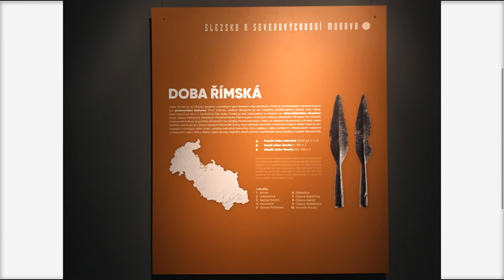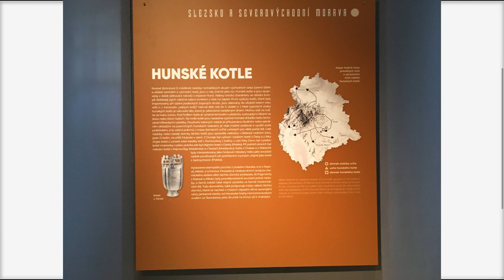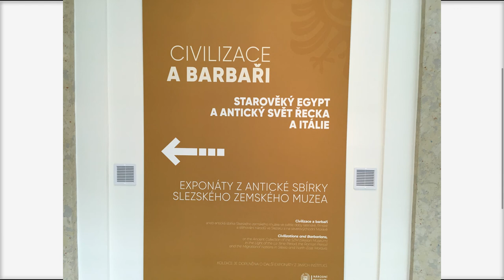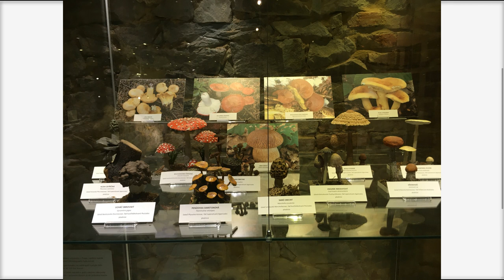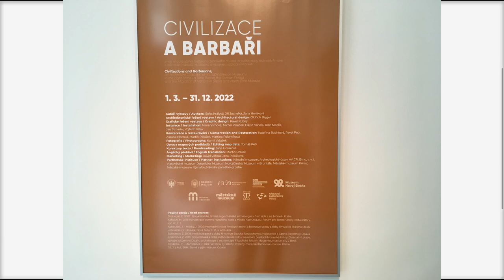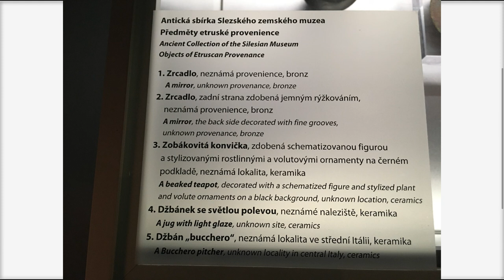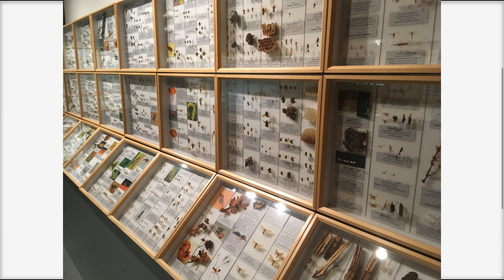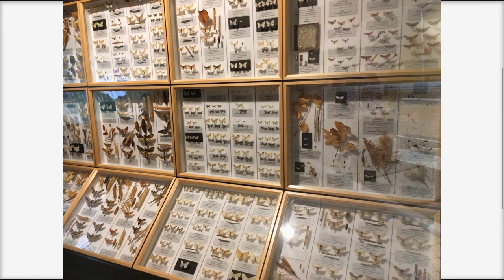Opava - Slezské zemské muzeum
Jedním dlouhým videem pro převelikou obsažnost a zajímavost sbírek nelze postihnout samo sebou zdaleka vše.